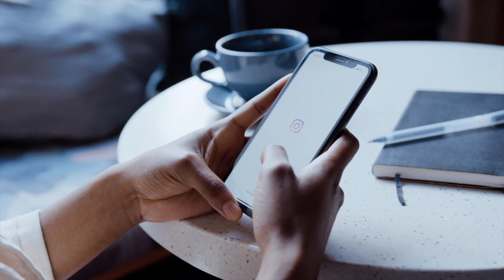IL TRAGICO ANNUNCIO POCO FA: MORTO A SOLI 2 ANNI IL FIGLIO DELLA FAMOSA VIP. I FAN SCIOCCATI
❤️​ PER SOSTENERCI CLICCA IN ALTO SUL CUORICINO del "SUPER GRAZIE"